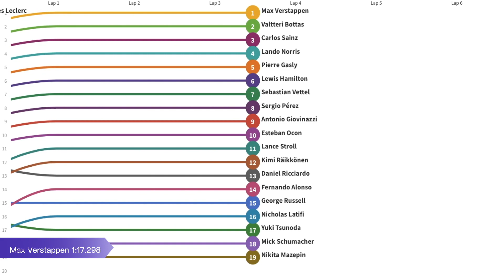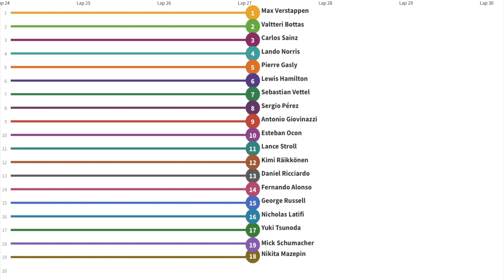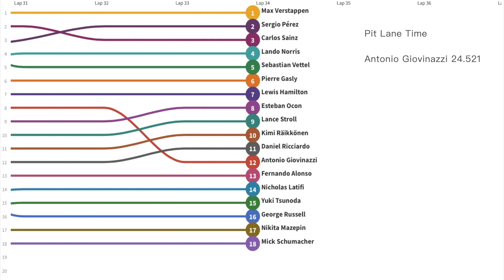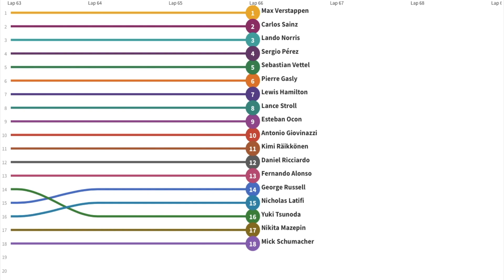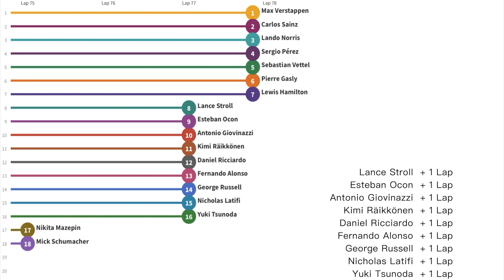2021 F1 Monaco Grand Prix Line Racing | EnjoyF1.com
2021 Season Formula One World Championship Monaco Grand Prix

12th win for Max Verstappen
66th win for Red Bull
80th win for Honda